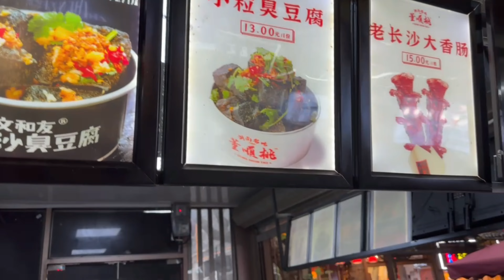Tofu il Più Puzzolente al Mondo in Cina Chengdu Degustazione Street Food Cinese Ricetta Stinky Best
Ciao Amici!
Video girato con iPhone 14 Pro Max

Welcome Guys da Lollo!
Siamo in China, nella città Chengdu famosa per il cibo piccante ma anche il tofu puzzolente!

Grazie a tutti per la visualizzazione!
Cliccate mi Piace!